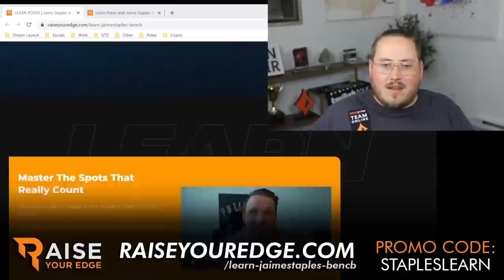$530 MILLIONS ONLINE DAY 1 AND 2 | Pokerstaples Stream Highlights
Join BenCB the master of tournament poker and I as we work on my game with this brand new course from Raise Your Edge

Ben is one of the very best players in the world, and I have been able to ask him the right questions to help my game the most, but also questions I know will help all of you. So if you are interested in taking your poker game to the next level, join us to get better!

Note for YouTube Mods: This is a link to a poker training course. It is in no way linking to any real money gaming, nor does it have any links on the webpage to real money gaming. It is an instructional course to learn and not in violation of your ToS or Community Guidelines. Thanks!